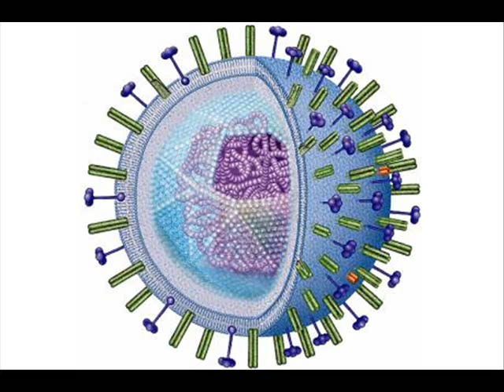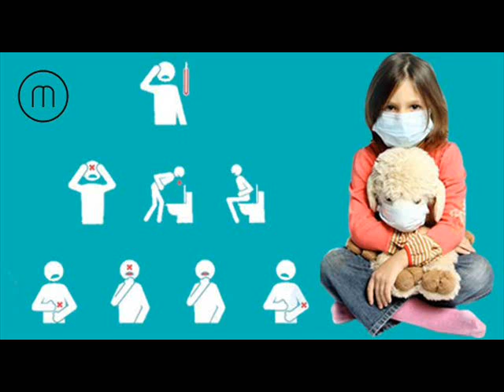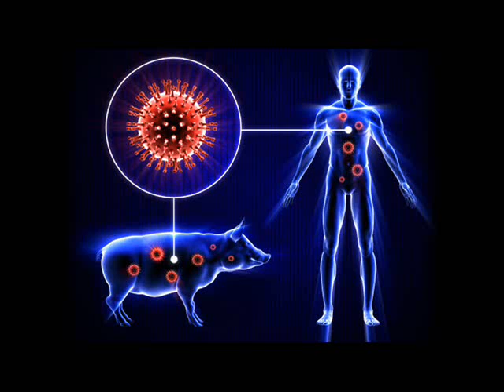Behandlung, Symptome und Ursache für swineflu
Schweinegrippe wurde in Mexiko, den Vereinigten Staaten, entstanden. Im April 2009 entwickelte sich ein neuartiger Grippe-Stamm, der die kombinierten Gene aus Mensch, Schwein und Vogelgrippe kombinierte. Im Jahr 2009 ein Schweine-Ursprung H1N1-Virusstamm, der gemeinhin als "Schweinegrippe" bezeichnet wird.